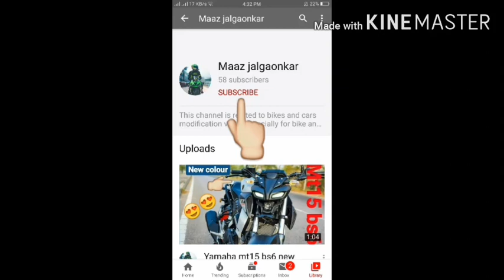Honda activa5g modified😍😍|crazy modification| maaz jalgaonkar